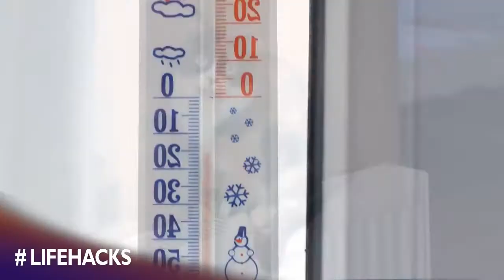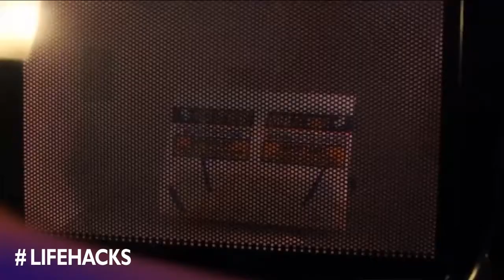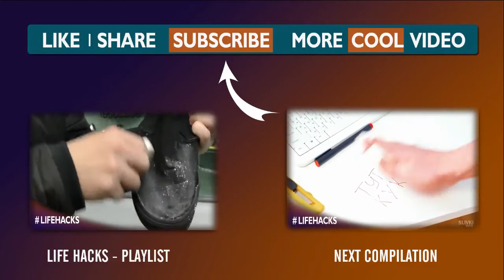Life Hacks Compilation